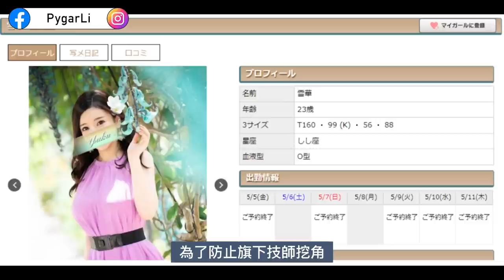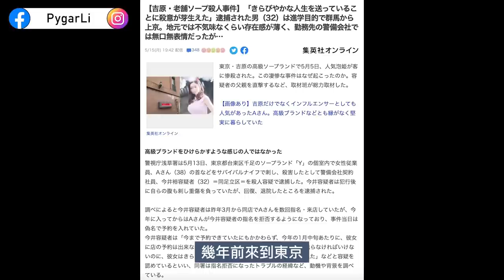長野縣槍擊殺傷事件！吉原泡泡浴技師遇襲案！無稽任性的作案動機！日本人的抗壓能力偏低所致？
3.【日本人物專題】深入介紹各方名人惡人或傻人，從人物的角度觀察日本。

請多多指教。